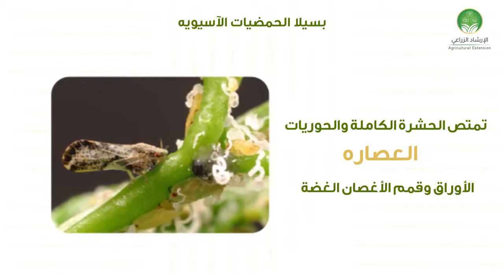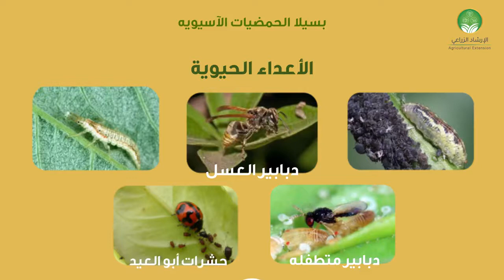بسيلا الحمضيات الآسيوية